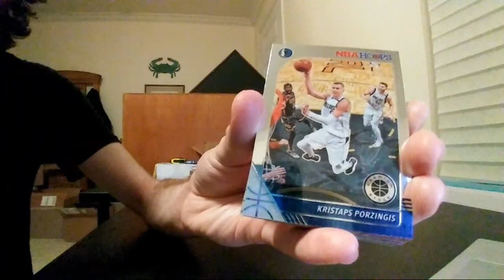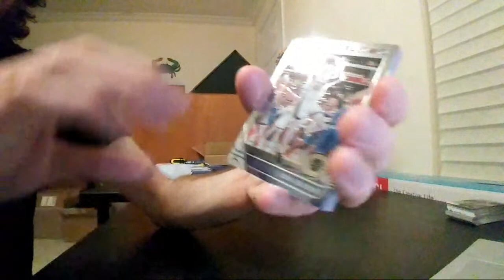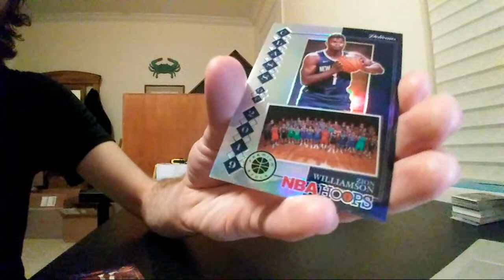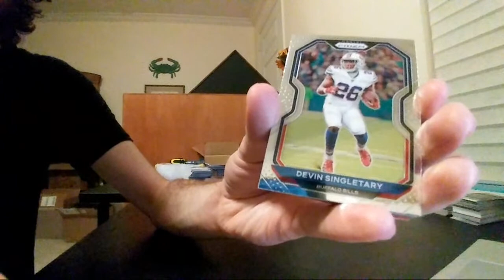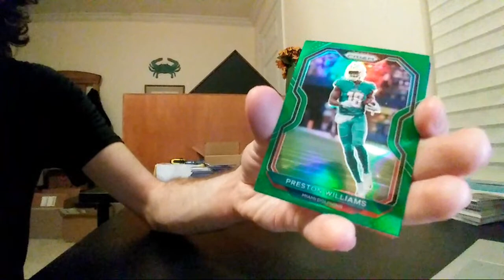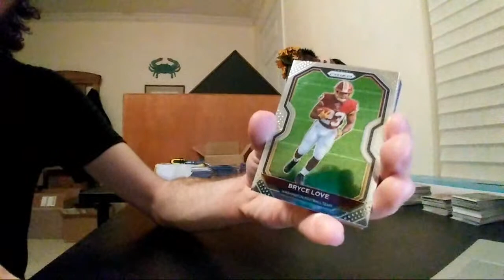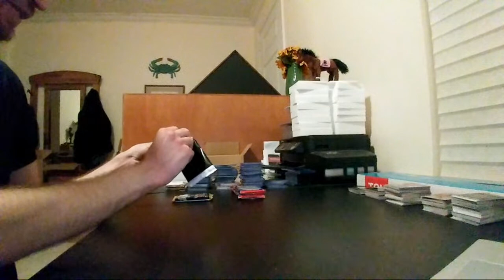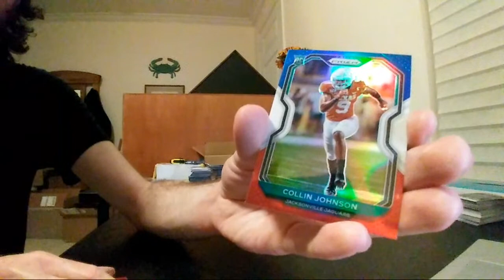2019-20 Hoops Premium Stock BK/2020 Prizm FB Break 1/18/21